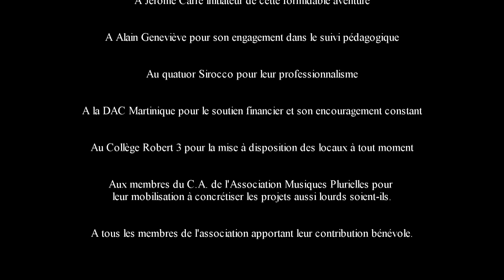AMP Opération trombone Pastel Volet 3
L'événement tant attendu! la venue du Quatuor Sirocco. Avril 2018